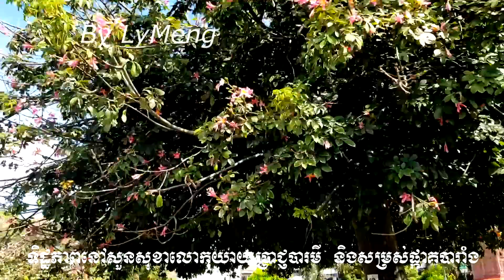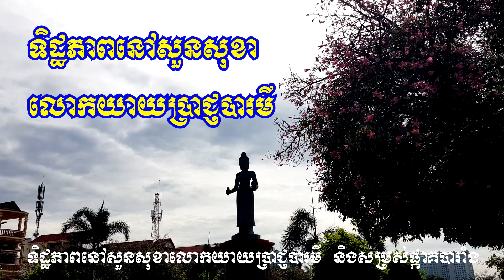ទិដ្ឋភាពនៅសួនសុខាលោកយាយប្រាជ្ញបារមី និងសម្រស់ផ្កាគបារាំង | Yim Sosathya - ទិដ្ឋភាពស្រុកខ្មែរ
Welcome everyone
Yim Sosathya - ទិដ្ឋភាពស្រុកខ្មែរ is an official Channel of Mr. Yim Sosathya to show of Cambodia landscapes or view of Cambodia and production of educational videos, short films.

My vision for share the Cambodia landscapes and share the good knowledge to all people.